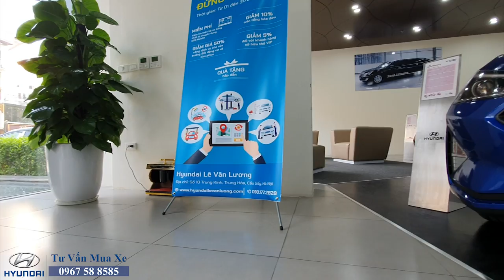Hyundai Elantra 2020| Giảm tới 40 triệu, thêm màu mới| Hyundai Elantra 1.6 AT chỉ 615 triệu